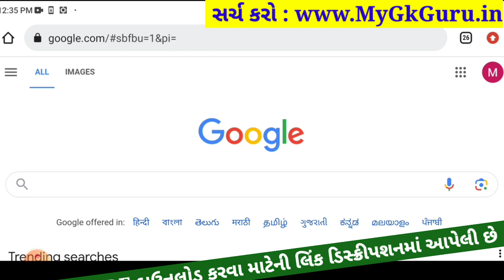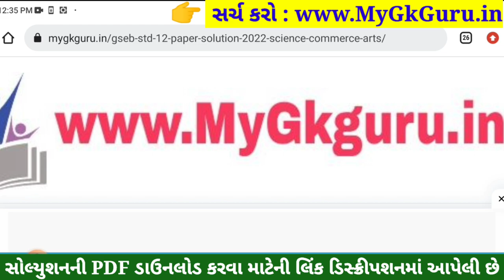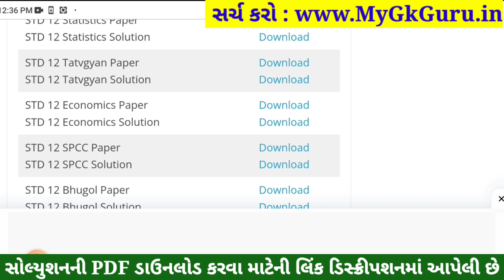STD 12 Tatvagyan Paper Solution 2023 100 Marks, STD 12 Tatvagyan First Exam Paper Solution 2023 Octo